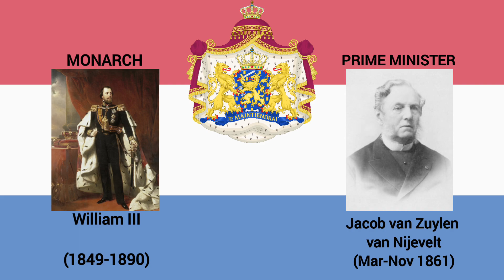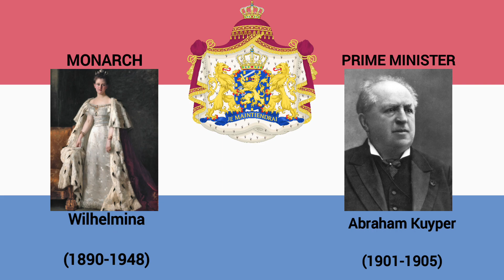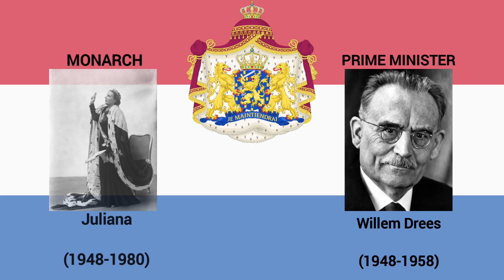National Anthem Kingdom Of the Netherlands "Wilhelmus" Monarch and Prime Minister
The Kingdom of the Netherlands (Dutch: Koninkrijk der Nederlanden; pronounced [ˈkoːnɪŋkrɛiɡ dɛr ˈneːdərlɑndə(n)] (￼listen)), commonly known as simply the Netherlands, is a sovereign state and constitutional monarchy with 98% of its territory and population in Western Europe and with several small West Indian island territories in the Caribbean (in the Leeward Islands and Leeward Antilles groups).

The four parts of the Kingdom—Aruba, Curaçao, the Netherlands and Sint Maarten—are constituent countries (landen in Dutch; singular: land) and participate on a basis of equality as partners in the Kingdom. In practice, however, most of the Kingdom's affairs are administered by the Netherlands—which comprises roughly 98% of the Kingdom's land area and population—on behalf of the entire Kingdom. Consequently, Aruba, Curaçao and Sint Maarten are dependent on the Netherlands for matters like foreign policy and defence, but are autonomous to a certain degree, with their own parliaments.

The vast majority of land area of the constituent country of the Netherlands is in Europe, while its three special municipalities (Bonaire, Sint Eustatius and Saba) are located in the Caribbean, as are the other three constituent countries. The kingdom has a population in the Netherlands of 17,821,419 (as of January 2023), and of 9,543 (as of January 2022) in Bonaire, Saba, and Sint Eustatius.

"Wilhelmus van Nassouwe", usually known just as "Wilhelmus" (Dutch: Het Wilhelmus; pronounced [ɦɛt ʋɪlˈɦɛlmʏs] (￼listen); English translation: "The William"), is the national anthem of both the Netherlands and the Kingdom of the Netherlands. It dates back to at least 1572, making it the oldest national anthem in use today, provided that the latter is defined as consisting of both a melody and lyrics. Although "Wilhelmus" was not recognized as the official national anthem until 1932, it has always been popular with parts of the Dutch population and resurfaced on several occasions in the course of Dutch history before gaining its present status. It was also the anthem of the Netherlands Antilles from 1954 to 1964.

"Wilhelmus" originated in the Dutch Revolt, the nation's struggle to achieve independence from the Spanish Empire. It tells of the Father of the Nation William of Orange who was stadholder in the Netherlands under the King of Spain. In the first person, as if quoting himself, William speaks to the Dutch about both the revolt and his own, personal struggle: to be faithful to the king, without being unfaithful to his conscience: to serve God and the Dutch. In the lyrics William compares himself with the biblical David who serves under the tyrannic king Saul. As the merciful David defeats the unjust Saul and is rewarded by God with the kingdom of Israel, so too William hopes to be rewarded with a kingdom. Both "Wilhelmus" and the Dutch Revolt should be seen in the light of the 16th century Reformation in Europe and the resulting persecution of Protestants by the Spanish Inquisition in the Low Countries. Militant music proved very useful not only in lampooning Roman clerks and repressive monarchs but also in generating class-transcending social cohesion. In successfully combining a psalmic character with political relevancy, "Wilhelmus" stands as the pre-eminent example of the genre.